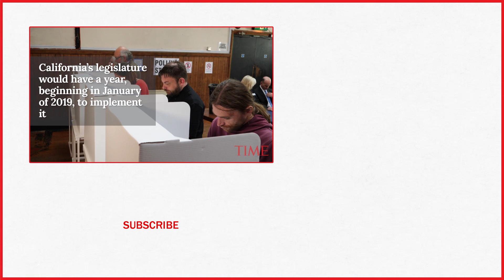California Will Vote On A Proposal To Split The State In 3 Parts | TIME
A Silicon Valley billionaire has amassed enough signatures to have his proposal splitting California into three parts on the state’s ballot in November.